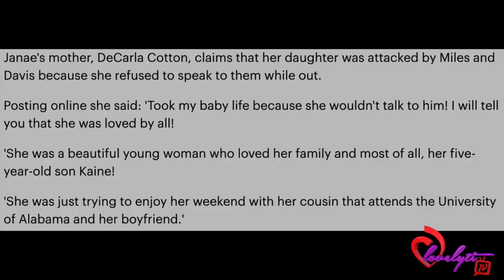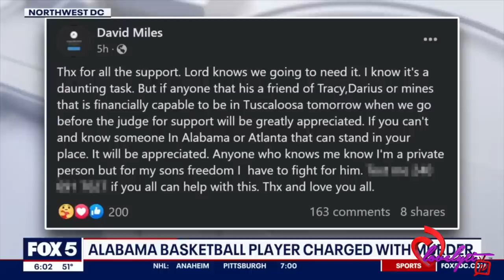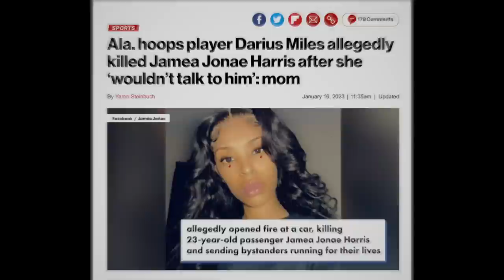AL Basketball player Darius Miles shoots Jamea Harris after she wouldn’t talk to him